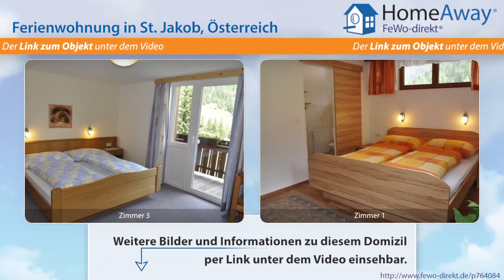Tirol: Eine der größten Ferienwohnungen der Region Defereggental mit - FeWo-direkt.de Video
Ferienwohnung in Tirol Österreich für 10 Personen :
Herzlich Willkommen im Hause Ganzer! Wir bieten Ihnen einzigartiges Ambiente in einer der größten Ferienwohnungen der Region Defereggental. Wir haben für Sie eine neue, große Ferienwohnung für Nichtraucher mit bis zu 9 Betten auf ca 100 Quadratmeter, aufgeteilt in 4 Schlafzimmer und einer Wohnküche. Es gibt 2 Bäder und noch extra 1 Dusche und 1 WC, 4 SAT-TV. Auf Anfrage vermieten wir auch für...